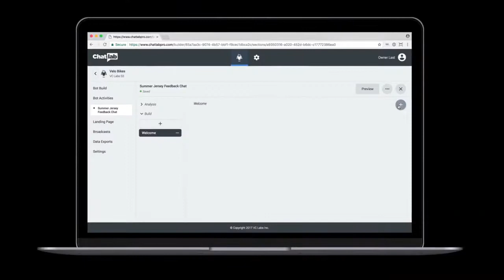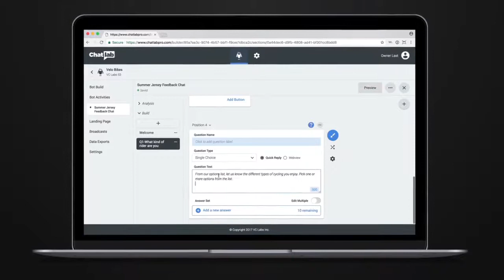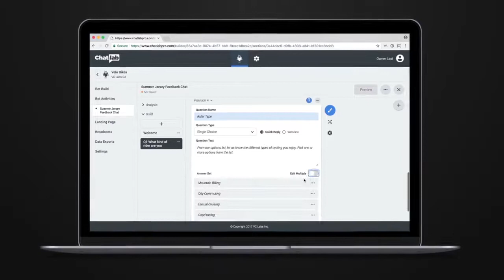Introducing Chat Lab